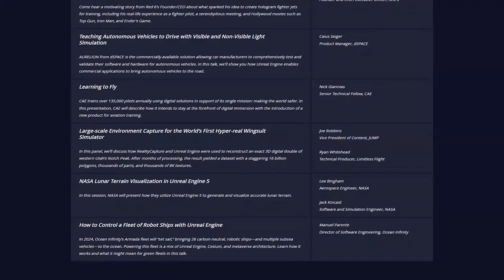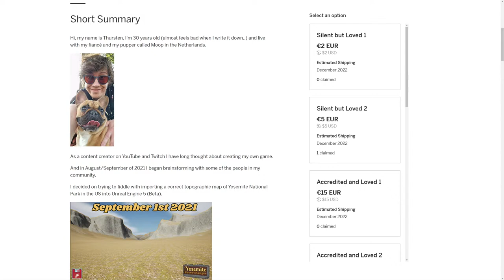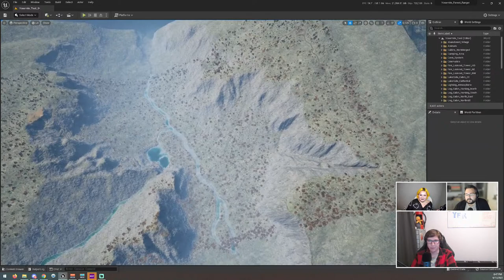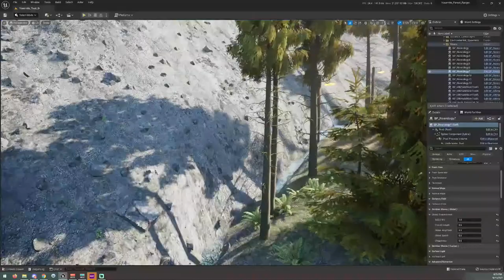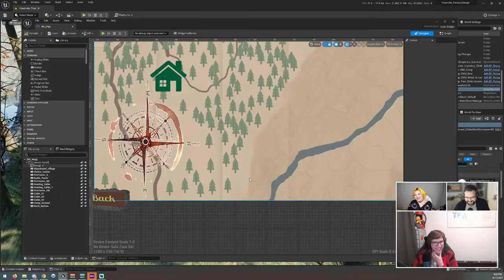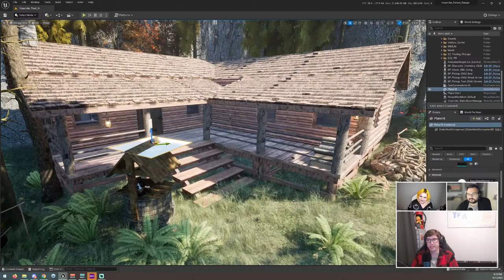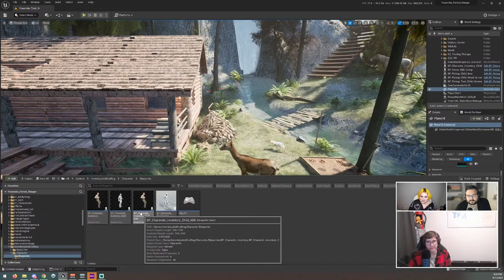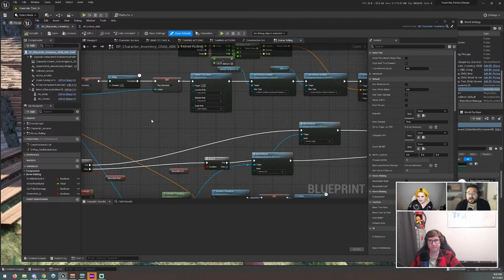Creating Through Community: Yosemite Forest Ranger | Inside Unreal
One thing that shines particularly bright within the Unreal Engine community is the collaborative spirit that drives projects forward. This weeks show is a perfect example of that. We'll have on some of the team of the early-access game Yosemite Forest Ranger - where we'll discuss the unique story of it's creation & development, as well as its decisive narrative gameplay.